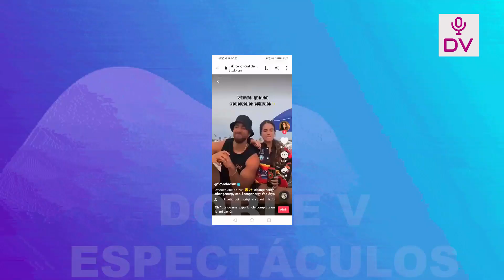FLAVIA LAOS GRITA SU AMOR POR AUSTIN PALAO EN LA PLAYA “TENIA EL CORAZON PARTIDO,PERO LO ARREGLASTE”